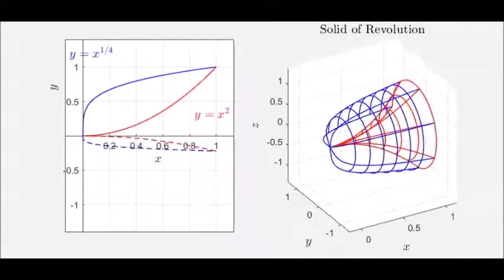Supplemental Vids For Calculus - Sec 6.3 Washer Method Example (a)